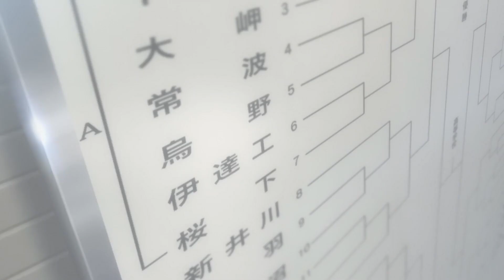Haikyuu「AMV」Never Have I Felt This ᴴᴰ (03/30) 🔴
We are going on a journey to post an AMV every day for 30 days 4PM GMT, hope you enjoy each one 💖

Haikyuu「AMV」Never Have I Felt This ᴴᴰ

Anime:
Haikyuu